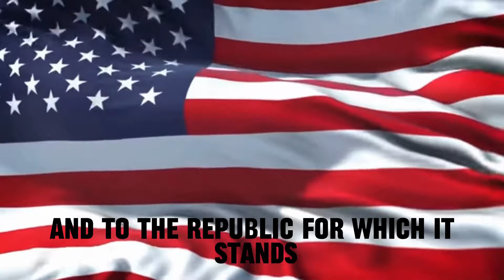EA TV News: November 13, 2024